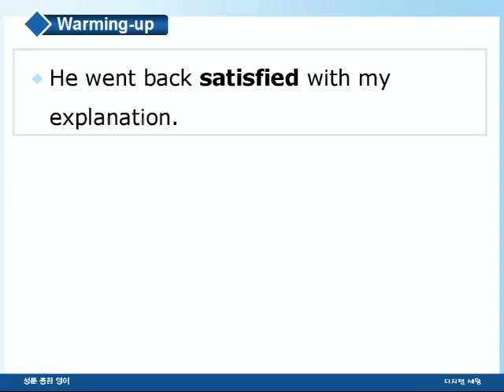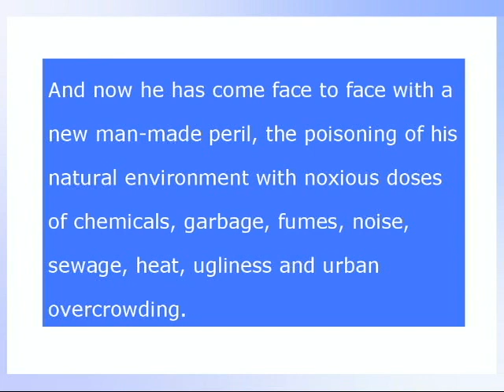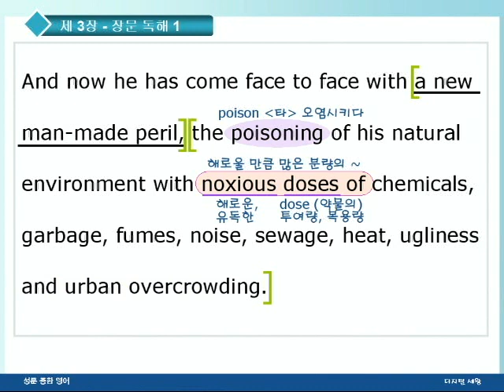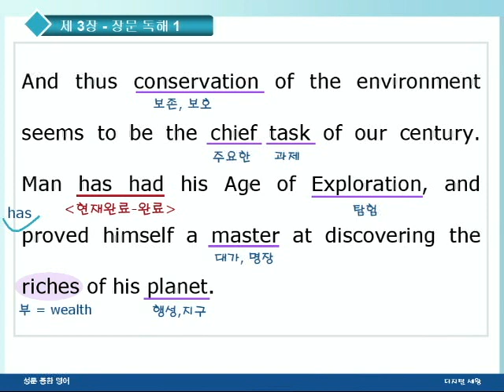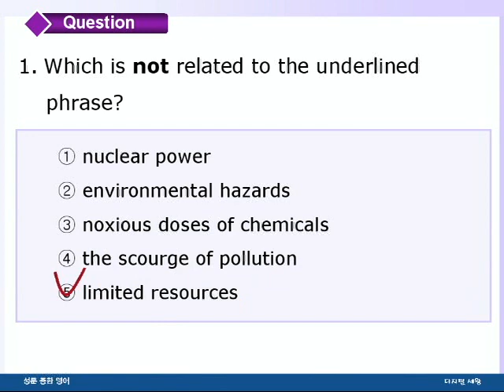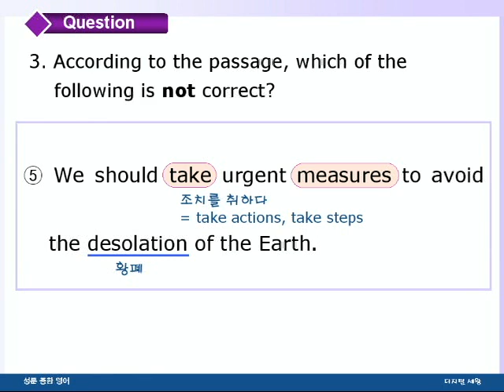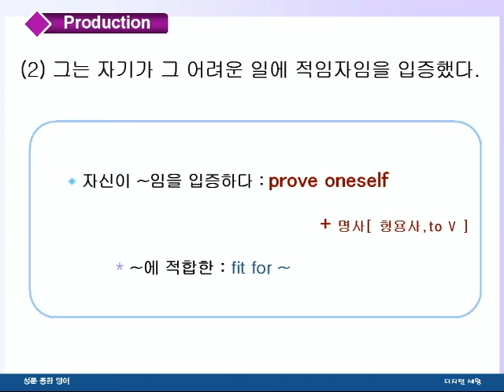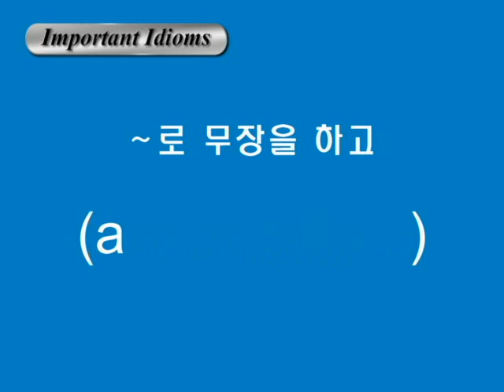종합영어 03장 2장문독해1강